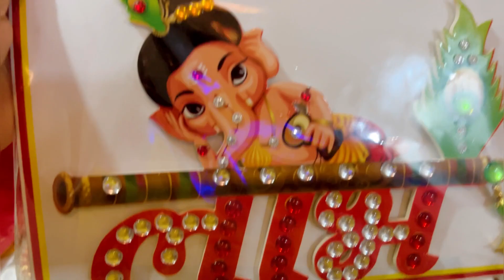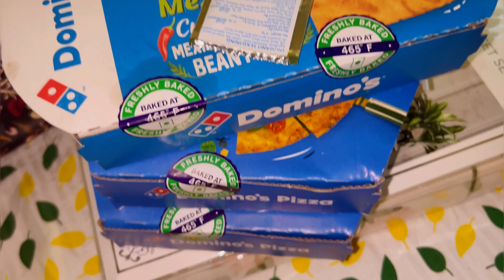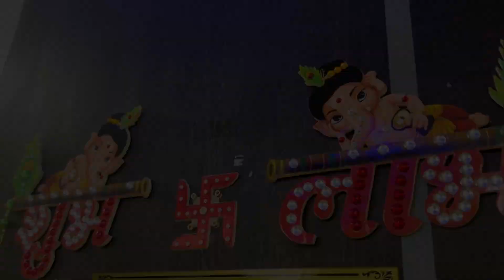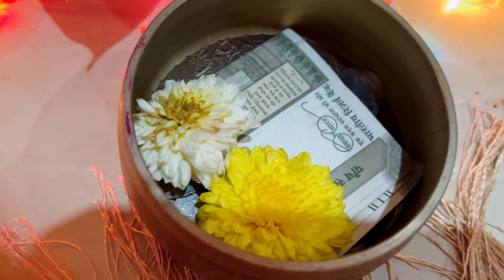Dhanteras vlog धनत्रयोदशी || बेसन लाडू, पूजा & यम-दीपदान , festival started…..Diwali special